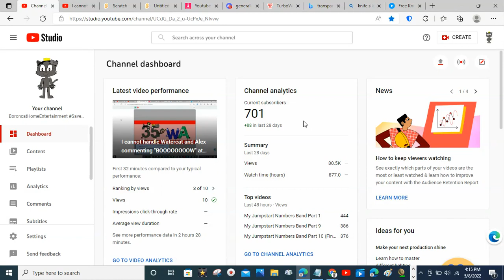Why did my subs count got cut from 702 to 701?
I really hate when people try to make me unpopular!